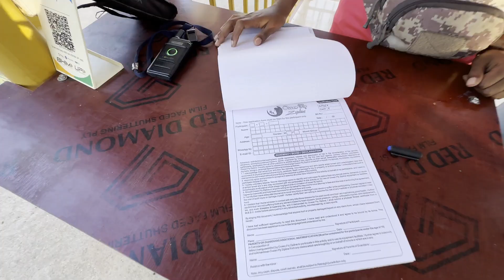I visited this Beautiful beach of Ratnagiri : The Aare Ware Beach | 100 Days of Life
I visited beautiful beach of Konkan region in Maharashtra.
Aare ware beach in Ratnagiri.